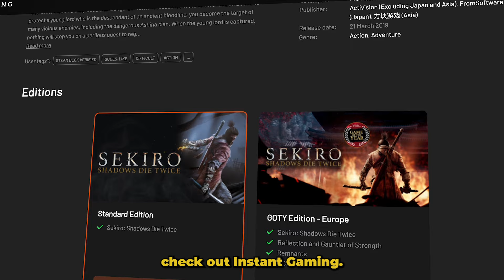Games That You Can Only Play Once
Hello everyone! Today I wanted to talk about those special videogames that you can only play once. Well, or sort of. That's the thing. In this video I want to explore what makes this games so unique. Well, I hope you enjoy it!